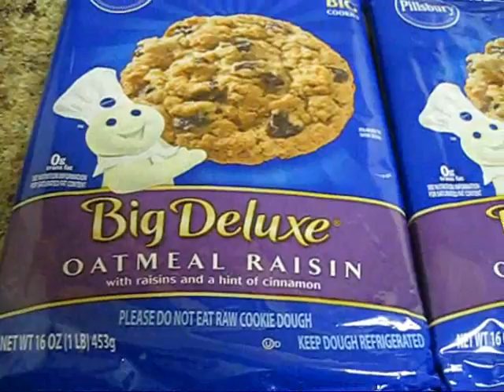2 lb Pillsbury Ghost Pepper Oatmeal Cookie Challenge | Spice Wars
Giant spicy cookie!

April 30 was National Oatmeal Cookie Day and National Raisin Day, so the spicochist logically made a large 2 lb cookie with two 16 oz. packages of Pillsbury Oatmeal Raisin cookies. Normally, it makes 24 cookies, but it just looks cooler to make one gigantic rectangular-shaped cookie on the baking sheet.

Whipped cream sounded awesome, and it also should allow people to see that I really did dump a healthy dose of ghost pepper powder on top.

I ate this cookie no more than 10 minutes after it came out of the oven. The outside had a nice crunch to it. The inner portions stayed soft and warm. As you can see in the video, the whipped cream on top started breaking down pretty quickly.

I banned liquids on this challenge, and that made it harder. So much chewing and sugar. Spice wasn't an issue. Finished in a slow 17 minutes.

Nutrition Facts (2 lb cookie only)
Calories: 3600
Fat: 144 g
Sat Fat: 48 g
Sodium: 2400 mg
Carbs: 576 g
Sugar: 360 g
Protein: 24 g